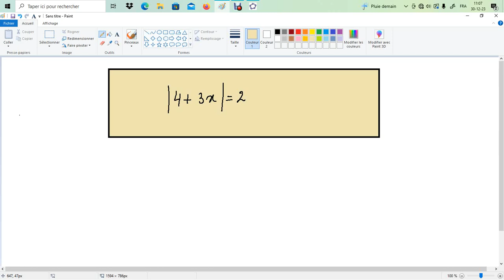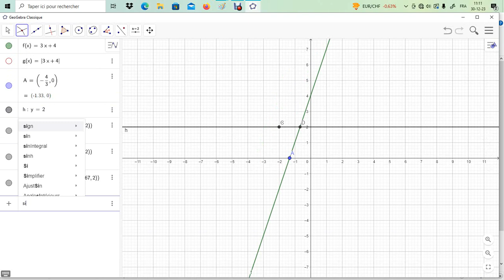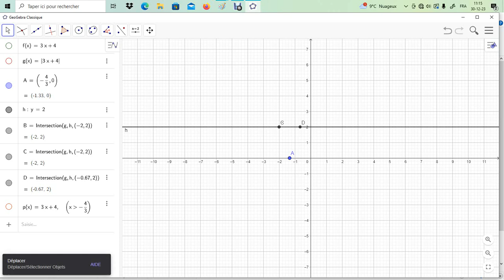Les valeurs absolues - |4+3x|=2